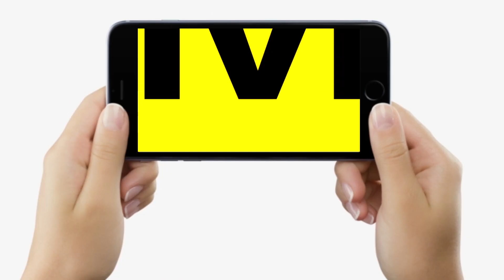Railway ने Senior Citizens को दिखाया ‘ठेंगा’, Concession बंद ठीक है, फिर MPs-Ex MPs को यह सब क्यों ?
देखिए LiveCities की SPECIAL REPORT, रेलवे ने सीनियर सिटीजन के लिए टिकट पर कॉन्सेशन बंद कर दिया है ठीक है, लेकिन सांसदों और पूर्व सांसदों पर इतनी मेहरबानी क्यों ?.